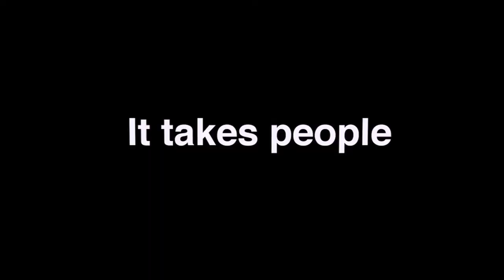Introducing Buhler Concierge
A concierge casts an impression of a grand hotel, something of quality, like the level of service we provide. But Buhler Concierge goes deeper than that.
It wants to show customers a humanistic image. The concierge is the person who takes care of everything so customers don't have to.
But most importantly the concierge is the go-to person when customers need something.